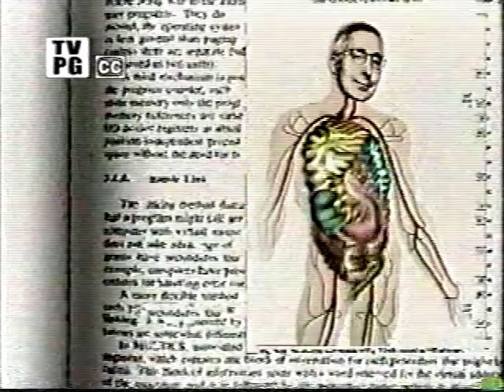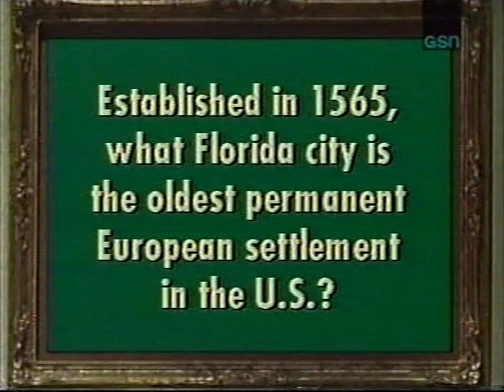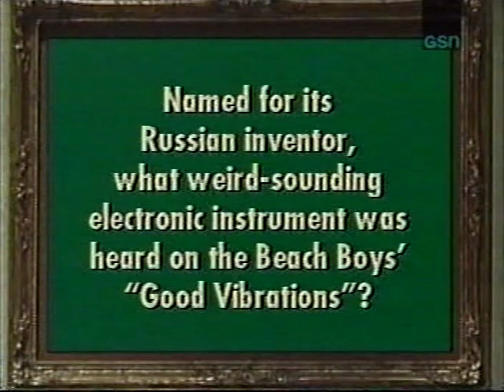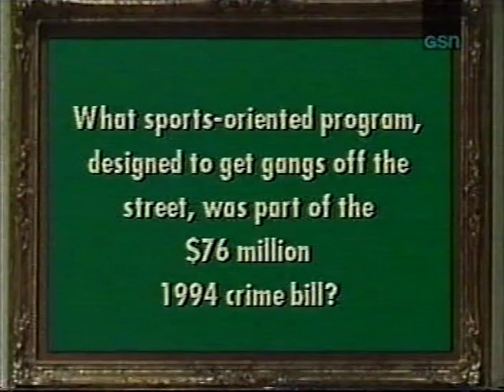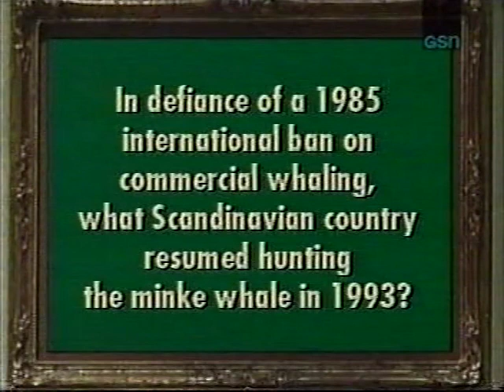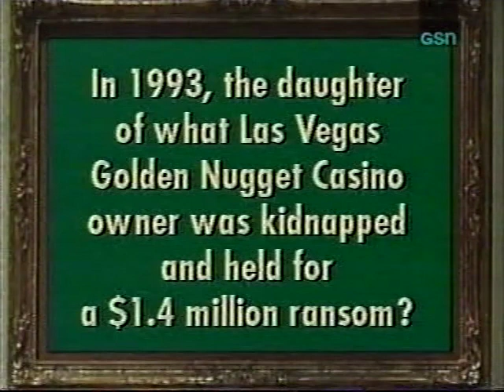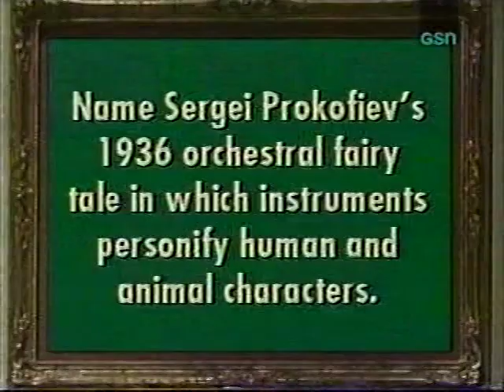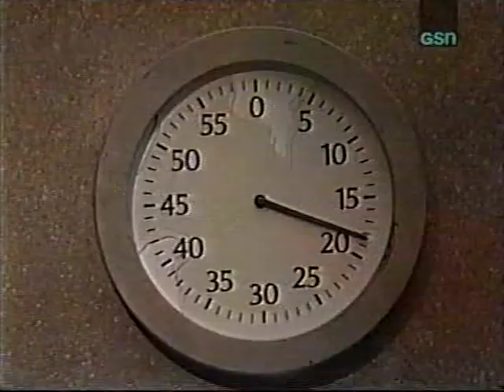Win Ben Stein's Money: Nancy vs. Anthony vs. Gilah